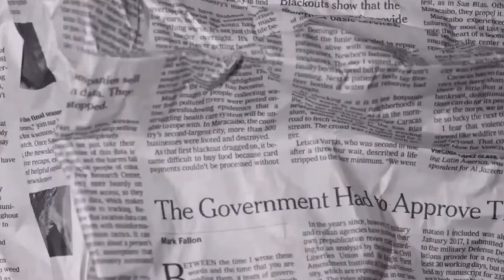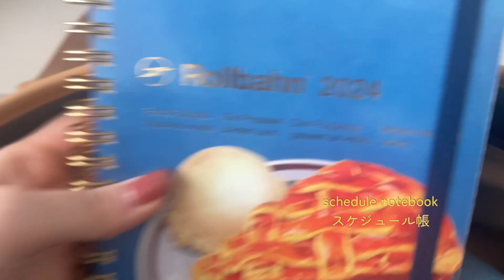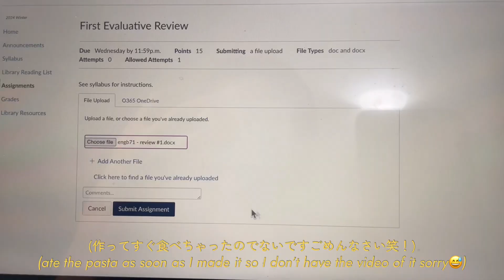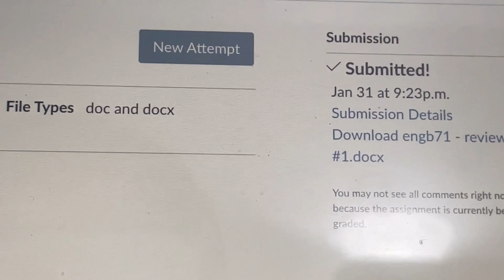Eng) 🇨🇦トロント大生の4日間vlog：ピザ作り、スキー、課題にネイル⛷💅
今回の動画はニラの4日間の大学生活を撮ってみました🥦
課題がありながら、ストレス発散に友達とピザを作ったり、スキーに行ったり、ネイルしに行ったり。
とても楽しい4日間でした！
これから中間試験が迫っているので、次のvlogは試験期間中の勉強や息抜きを撮りたいと思っています！

これからも沢山留学やカナダについてシェアしていこうと思うので、チャンネル登録と高評価、コメントでのリクエストなどよろしくお願いします！

txt - lo$er=lo♡er lofi ver.